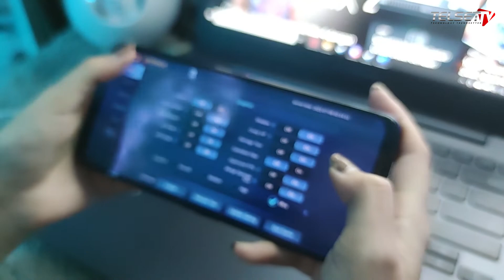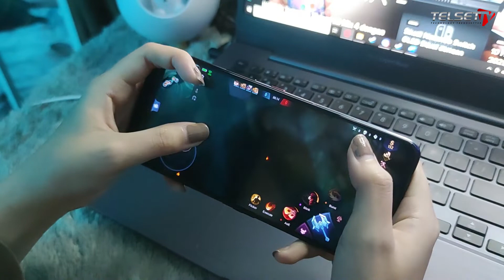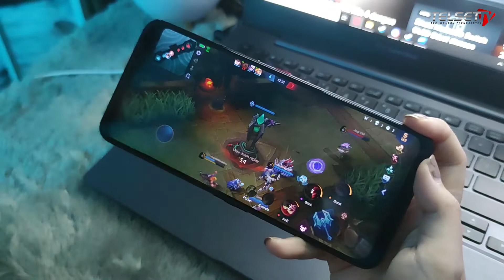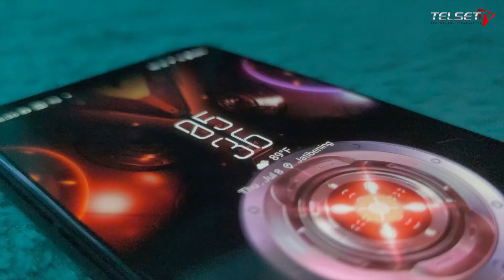HOT..!! Asus ROG Phone 5 di Mata Gamer Cewek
Asus ROG Phone 5 adalah smartphone gaming “spek dewa” terbaik yang resmi beredar di Indonesia, no debat!. Smartphone ini benar-benar memaksimalkan potensi layar, speaker, prosesor Snapdragon 888, sampai sistem operasi, untuk satu tujuan saja, yakni memuaskan hasrat bermain para gamer hardcore.

Layar OLED 144Hz berukuran besar memberikan pengalaman visual yang sangat baik. Tak hanya itu, HP Gaming kelas wahid ini juga didukung prosesor Snapdragon 888 yang sangat mumpuni.

Game-game berat mampu dilahapnya dengan lancar tanpa ngelag, dan kualitas grafis kelas atas dengan super smooth. Belum lagu kualitas speaker stereo-nya yang luar biasa.

Nah, dalam video kali ini, kita minta pendapat seorang gamer cewek tentang ponsel gaming terbaik dari Asus ini. Bagaimana Asus ROG Phone5 di mata seorang gamer cewek? Yuk, langsung aja kita lihat videonya sob

SPESIFIKASI ASUS ROG PHONE 5

- Rilis: Maret 2021
- Network: GSM / HSPA / EVDO / 5G
- Layar: AMOLED, 1B colors, 144Hz, 6.78 inches, 1080 x 2448 pixels
- OS: Android 11, ROG UI
- Chipset: Qualcomm SM8350 Snapdragon 888 (5 nm)
- CPU: Octa-core (1×2.84 GHz Kryo 680 & 3×2.42 GHz Kryo 680 & 4×1.80 GHz Kryo 680)
- GPU: Adreno 660
- RAM: 8 GB, 12 GB, 16 GB
- Memori: 128 GB, 256 GB
- Dimensi: 172.8 x 77.3 x 10.3 mm (6.80 x 3.04 x 0.41 in)
- Kamera Utama: 64 MP, f/1.8, 26mm (wide), 13 MP (ultrawide), 5 MP, f/2.0, (macro)
- Kamera Depan: 24 MP, f/2.5, 27mm (wide)
- Beterai: Li-Po 6000 mAh, Fast charging 65W, Reverse charging 10W, Quick Charge 5
- Warna: Phantom Black, Storm White
- Harga: Mulai Rp 9,9 jutaan